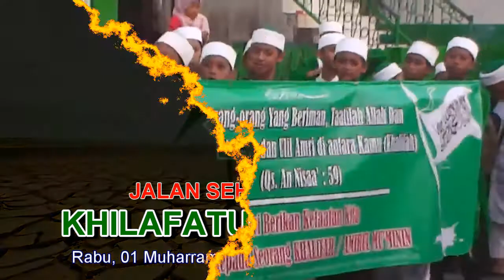Jalan Sehat Muharram 1437 H.